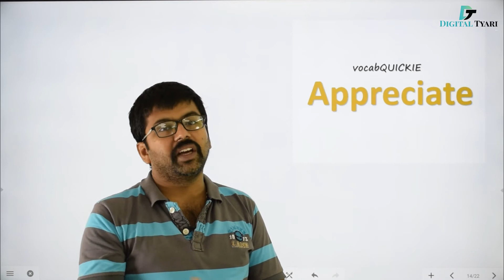Appreciate Meaning in Hindi | Learn Vocabulary | Vocabulary Words English Learn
Appreciate Meaning in Hindi | Learn Vocabulary | Vocabulary Words English Learn | Vocabulary for Bank PO & SSC CGL Preparation.

Try to review the video couple of times so that you can get a better grasp on how to use them actively.

                          Team Digital Tyari

Appreciate Meaning in Hindi
Vocabulary Ticks in Hindi
vocabulary words english learn with meaning
vocab
english grammar
vocabulary
how to learn vocabulary words,
how to learn vocabulary easily,
how to learn vocabulary words fast,
how to learn vocab fast,
how to learn vocabulary english,
how to learn vocabulary easy way,
how to learn vocab for gre,
how to learn vocab for ssc,
how to learn vocab quickly,
how to learn vocab in english,
learn vocabulary,
learn vocabulary fast,
learn vocabulary for kid,
learn vocabulary ielts,
learn vocabulary with pictures,
learn vocabulary with fun,
learn vocabulary with mnemonics,
learn vocabulary through root words,
learn vocabulary with movies,
learn vocab with fun,
learn vocab english,
learn vocab with pictures,
learn vocab fast,
learn vocab words,
learn vocab words fast,
learn vocab with tricks,
learn vocab study iq,
learn vocab through root words,
learn vocab for gre,
learn kanji with vocab for beginners,
learn chinese vocab,
how to learn vocab easily,
learn english vocab while sleeping,
learn 4 exam vocab,
how to learn vocab words fast,
learn french vocab,
learn food vocab,
how to learn vocab,
how to learn vocab words,
learn mandarin vocab,
learn new vocab,
rock n learn vocabulary,
learn russian vocab,
learn vocabulary set 1,
learn vocabulary set 1 study iq,
learn halloween vocabulary #1,
learn vocabulary set 2,
learn vocabulary set 3,
learn 4 exam vocabulary,
learn vocabulary set 4,
learn vocabulary 5 words everyday,
8 ways to learn vocabulary
vocabulary tricks,
vocabulary tricks in english,
vocabulary tricks to remember,
vocabulary tricks mahendra guru,
vocabulary tricks for bank exams,
vocabulary trick in hindi,
vocabulary tricks in telugu,
vocabulary tricks for bank po,
vocabulary tricks in tamil,
trick to remember vocabulary,
vocabulary by trick,
crazy gk trick vocabulary,
english vocabulary trick,
trick for vocabulary,
vocabulary learn trick,
vocabulary magic trick,
trick of english vocabulary,
trick to learn vocabulary,
vocabulary with trick